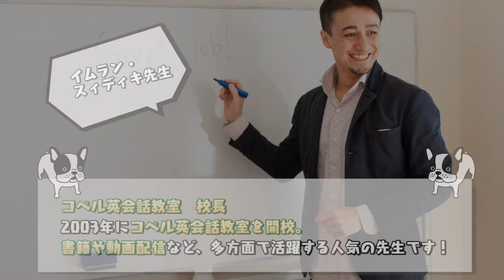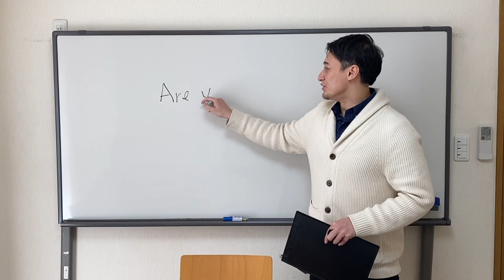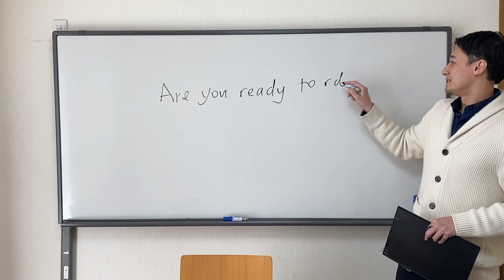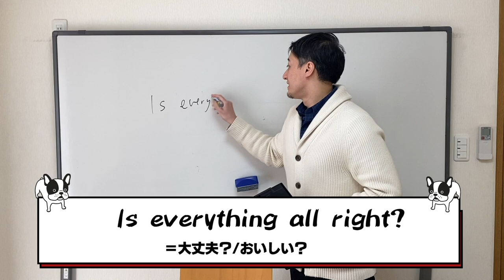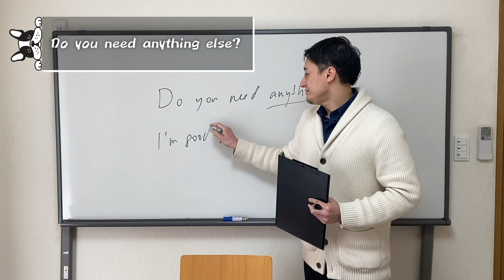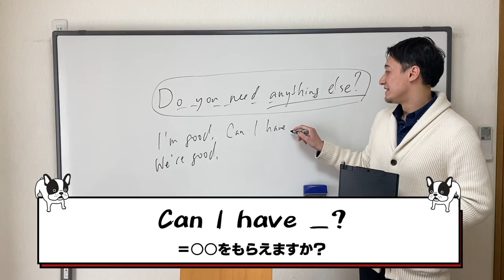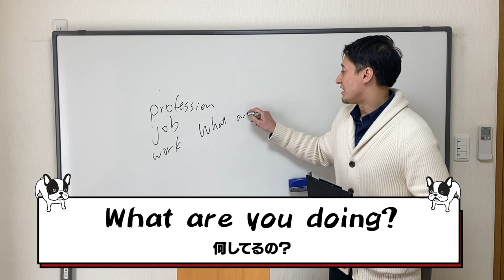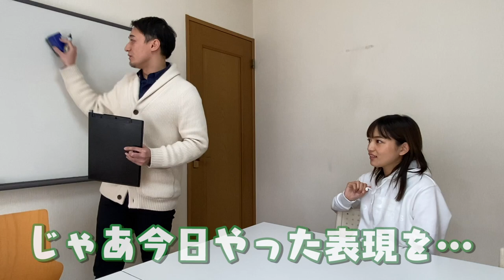【新企画】川口、英語喋れるってよ。【挑戦】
川口、英会話に挑戦しちゃいます！
ちょっとお見苦しいところもあるかもしれませんが、
皆様、どうぞお付き合いくださいませ！！